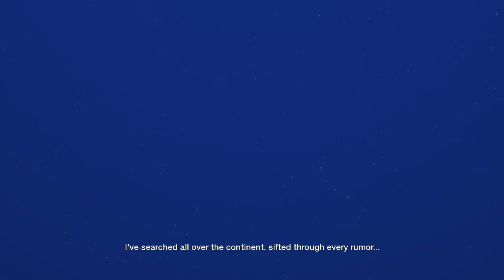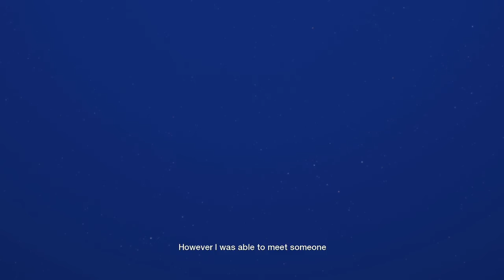Cabal #6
Cabal Online 2
ein actiongeladenes MMORPG im Asiatischen Style mit abgedrehten Spezialmoves und heftigem Suchtpotenzial.